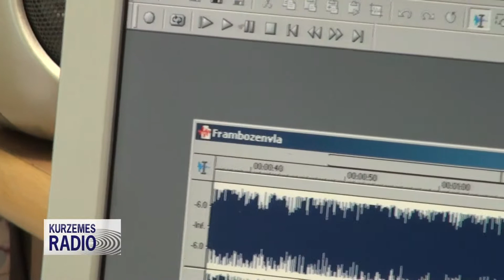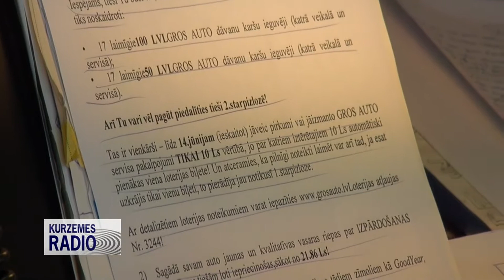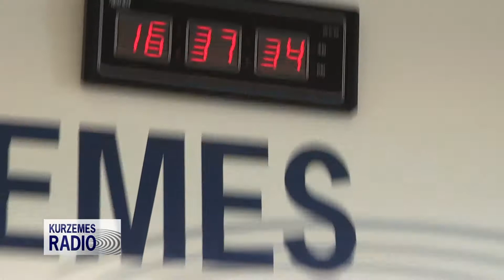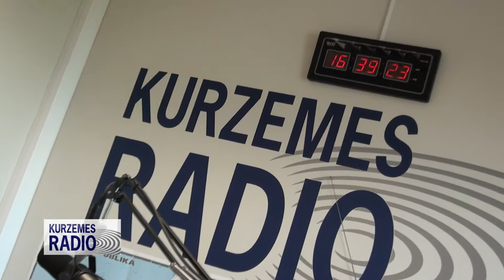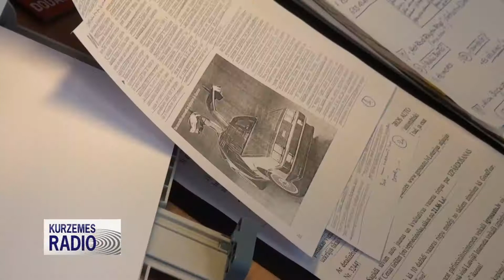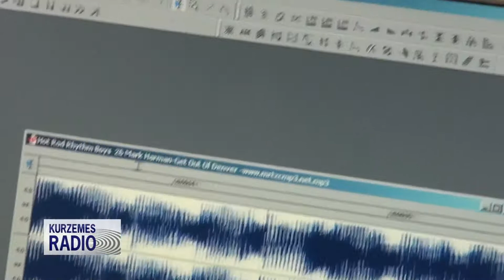Autolaiks kopā Andri Grīnvaldu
Radio raidījums arī televīzijā! Šādu iespēju piedāvā TV Skrunda sadarbībā ar Kurzemes Radio. Jūsu vērtēšanai 12.junija radio raidījums ''Autolaiks ar Andri Grīnvaldu''.